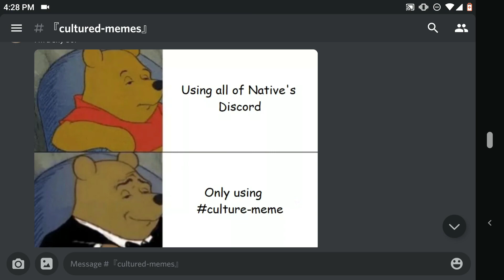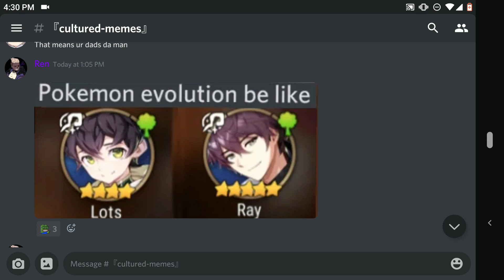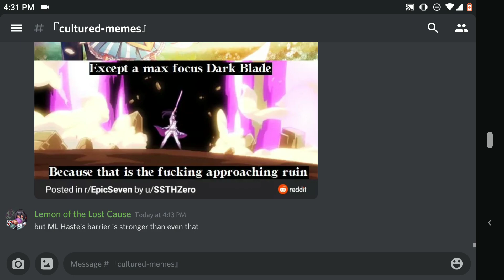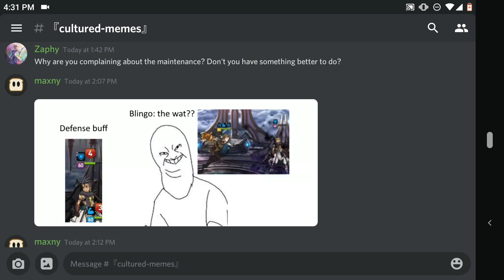Epic Seven - Thank You for Letting Me Use Them :) (World Arena)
Hey hope you guys enjoyed the RTA video, thank you guys so much for the support you've shown me over the videos. Thanks

HUGE MASSIVE ENORMOUS Thank you to REN for making my logo and banner art Icon! He's amazing! Thank you so much Ren!